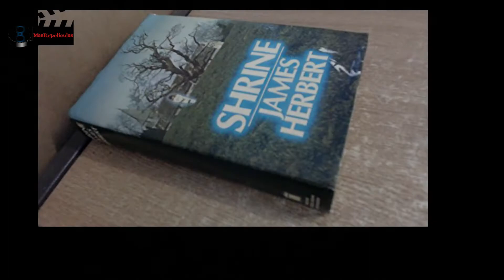The Unholy: Ruega por nosotros - Reseña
Manipulación de la Iglesia y los medios